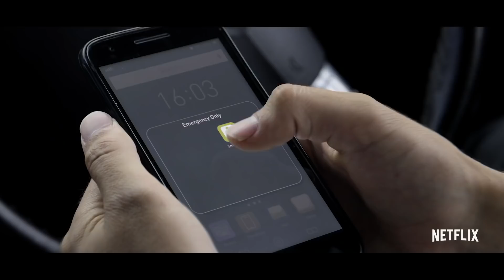BLACK MIRROR SEASON 5 Official Trailer (2019) Miley Cyrus Netflix Sci-Fi Series HD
BLACK MIRROR SEASON 5 Trailer (2019) Miley Cyrus Netflix Sci-Fi Series HD [Official Trailer]